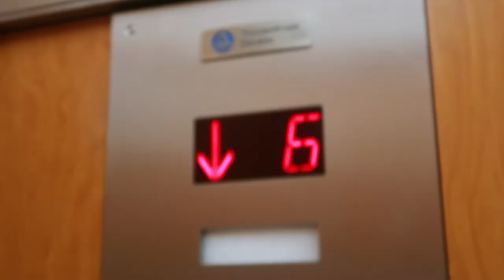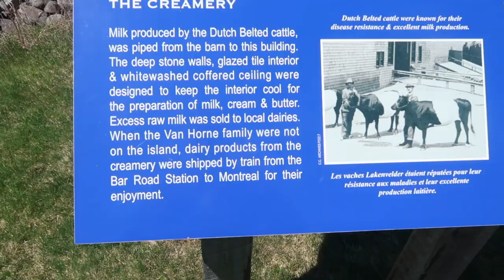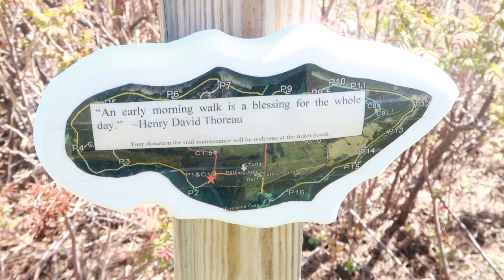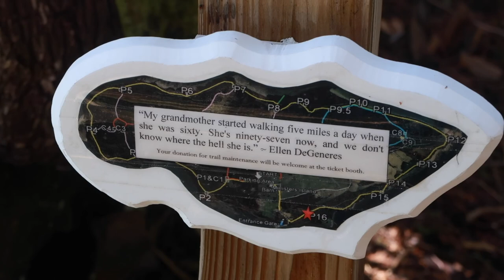TRYING NOT TO GET STUCK ON MINISTERS ISLAND!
Just off the coast of St. Andrews by-the-Sea is a small Island called Ministers Island. It is a beautiful picturesque spot which was only accessible at low tide. So today's goal is to drive across the temporary low tide causeway and NOT get stuck on the Island. Tho, if I was prepared that might not be a bad thing.

📷 Awesome Selfie Stick
🌊 Underwater Filming
✈ Flying Machine